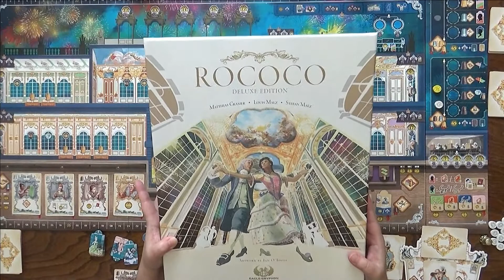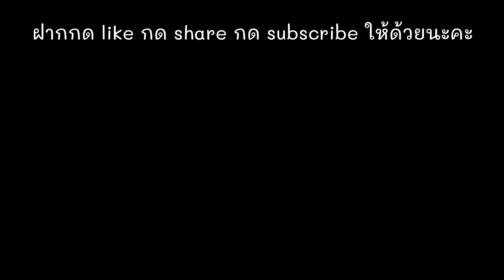สอนเล่น + วิธี set up บอร์ดเกม Rococo (Deluxe Edition) + Jewelry ตัดชุดเดรสสุดหรูให้ไฮโซฝรั่งเศส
คลิปสอนเล่นและวิธี set up บอร์ดเกม Rococo (Deluxe Edition) + Jewelry expansion เกมที่ผู้เล่นเป็นช่างตัดผ้าที่ต้องตัดเย็บชุดเดรสและเสื้อผ้าสุดหรูให้เหล่าบรรดาไฮโซได้แต่งไปงานเต้นรำในพระราชวังฝรั่งเศส
* ต้องขออภัยด้วยนะคะ คลิปหายไปช่วงหนึ่ง (ไม่ทราบสาเหตุ) ทำให้ช่วงอธิบายการ์ดกับการทำแอ็คชั่นตกหล่นไปด้วย พยายามอธิบายใน subtitle แล้วแต่เพิ่งนึกได้ว่าอธิบายการใช้การ์ดไม่ค่อยละเอียดเท่าไหร่ ขออนุญาตอธิบายเพิ่มเติมตรงนี้นิดนึงนะคะ
1) เลือกการ์ดที่จะใช้ทำแอ็คชั่น 3 ใบ เมื่อใช้แล้วให้วางไว้ด้านขวาของ player board ซึ่งเป็นกองทิ้ง discard pile
2) เมื่อการ์ดในมือหมดทุกคนก็จะถึงช่วง income phase และ clean up phase ช่วง income phase ได้อธิบายไปแล้ว แต่อาจตกหล่นช่วง clean up phase ไป คือต้องทิ้งการ์ดคนงาน (employee cards) ไปให้หมดแล้วจั่วใหม่ 4 ใบ ส่วน resource tiles ก็แค่ต้องเติมช่องที่ว่าง garment tiles ให้ทิ้งไทล์ขวาสุดสองแผ่นไปแล้วเลื่อนไทล์ทุกอันจนชิดขวาแล้วหยิบเติมจากซ้ายไปขวา และ jewelry tiles ก็ให้ทิ้งอันขวาสุดไป เลื่อนไทล์ชิดขวาแล้วเติมอันซ้ายสุดค่ะ
3) พอต้องเลือกการ์ดใหม่อีกสามใบ จำเป็นต้องใช้การ์ดจากกองทางซ้ายของบอร์ด (อันที่ยังไม่ได้ถูกใช้) ทั้งหมด ถ้ากองหมดหรือมีไม่ครบสามใบก็หยิบการ์ดจากกองทิ้งแล้วเอามาวางด้านซ้ายและเลือกมาจนครบสามใบเช่นเคยค่ะ

คิดว่ามีเท่านี้นะคะ ถ้าไม่เข้าใจอะไรยังไงถามได้ค่ะ :)